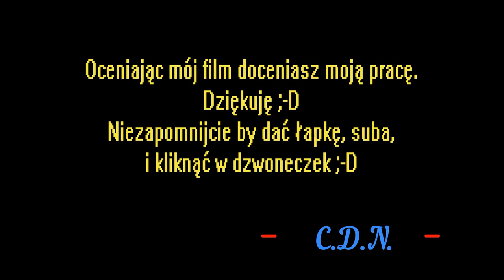Nietypowy VLOG - Kiermasz ogrodniczy "Pamiętajcie o Ogrodach" jesień 2018 vol.1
Witam i zapraszam na nietypowy vlog, i na relację z kiermaszu ogrodniczego pt. "Pamiętajcie o Ogrodach" edycja jesienna, która odbyła się w dniach 14-15 września 2018 w Szczecinie na Wałach Chrobrego ;-D